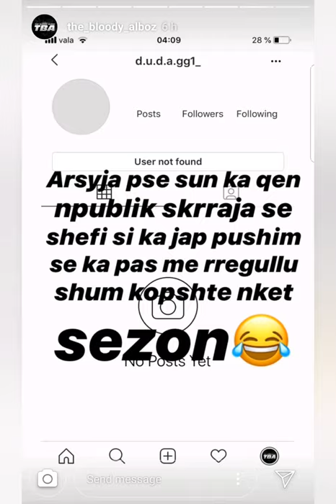Unikkatil shan Duden ne Gjilan